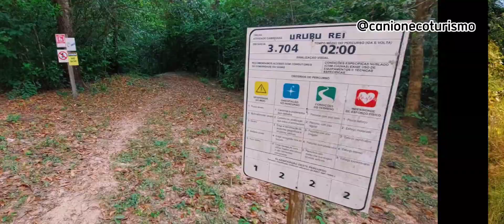💧Cachoeira Da Cortina/ Âncoragem. Serras Gerais-Tocantins 🇧🇷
Centro Norte do Brasil vc Acha As Melhores Cachoeiras e actividades em Altura🧗‍♀️
Cachoeira da Cortina  Na pousada Do Seu Davi💚